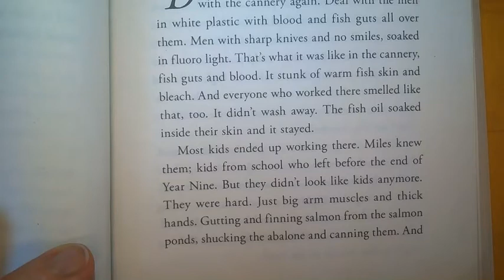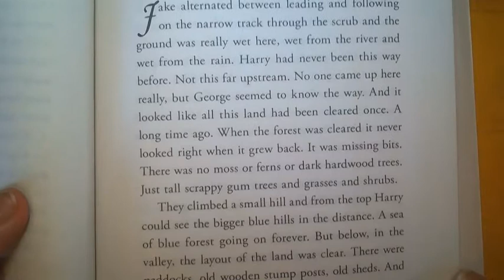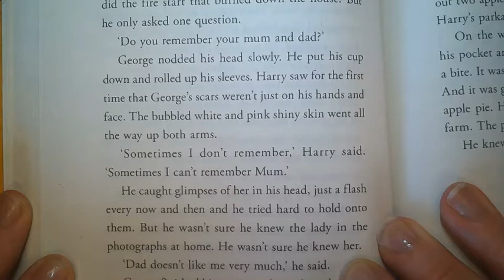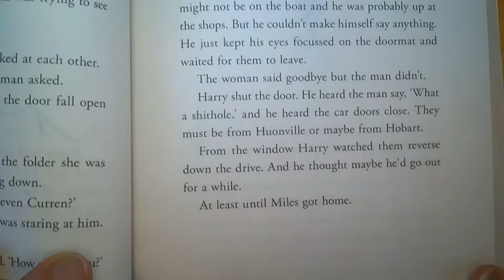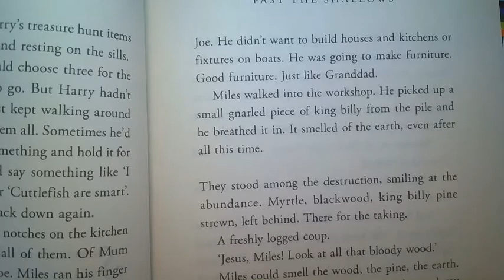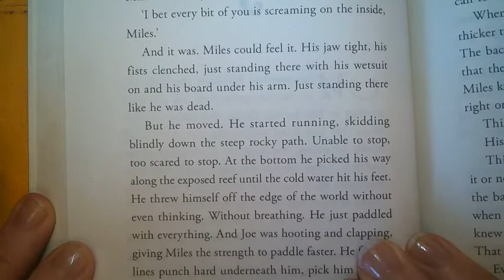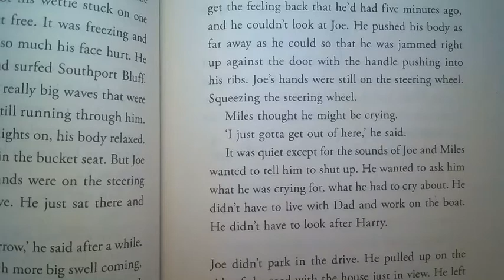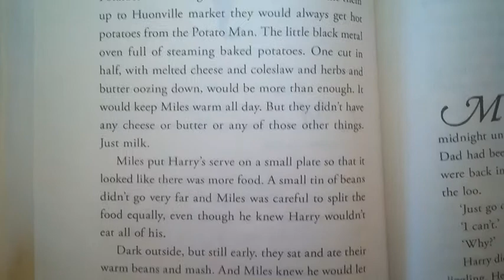Video 6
Past the Shallows